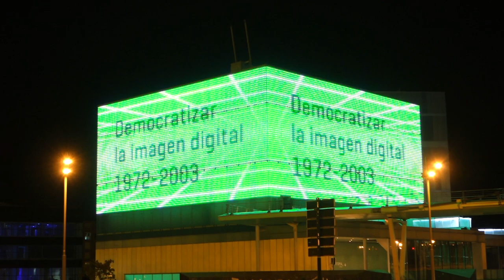Sony PlayStation 2, Rez (2001). Emisión en la Fachada Media de Etopia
En esta emisión la fachada media de Etopia muestra como parte de la exposición “Geométricos” donde se descubre la potencia geometrizante y cubista de muchos videojuegos. El jugador de "Rez" dirige los movimientos de un hacker que se infiltra en una Inteligencia Artificial (IA) que funciona mal para luchar contra virus (malware) y programas de seguridad corruptos (bugs). La destrucción de nodos de datos en cada nivel eleva el "nivel de capa" a un número máximo de 10. Aunque en la fachada no podamos escucharlo, a cada nivel cambia la música de fondo, además de incorporar a otros jugadores. Al ascender un nivel de capa cambia el diseño y los enemigos también son otros. Solamente alcanzando una puntuación del 100% se puede acceder a la restringida área 5. Buscando crear una experiencia de sinestesia (basado en la música de baile eurotechno), cada acción o movimiento que se ejecute en el juego tiene su correspondencia en sonidos en tiempo real. Estos loops y beats discrecionales se acoplan a la banda sonora que sirve de base al juego, de tal modo que el programa genera una música completamente diferente y única según se opte por unas acciones u otras.